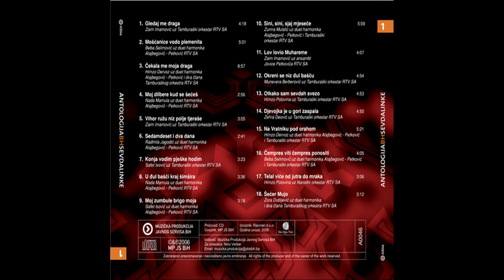Munevera Berberović - Okreni se niz đul bašču